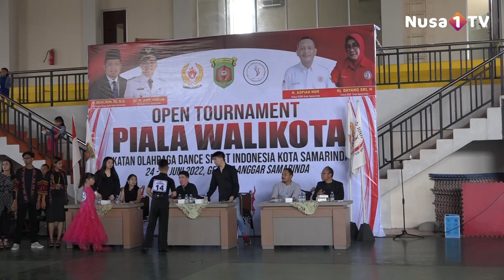NUSA1TV I TURNAMEN DANCE SPORT KALTIM PEREBUTKAN TIKET KE PON SUMUT DAN KEJURNAS DI SUMSEL